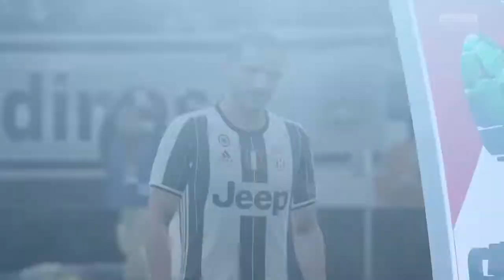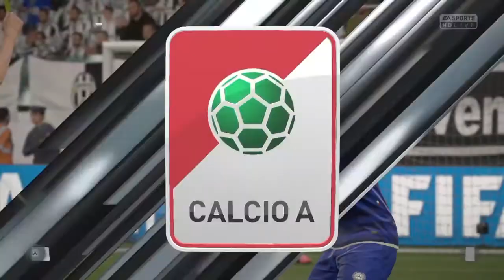JUVENTUS - UDINESE BIG BONNI!!! [FIFA 17 PRONOSTICI SERIE A TIM 2016/2017 8^ GIORNATA]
►► LINKS UTILI THEGAMERS98 ◄◄

✦ Codice 3DS Giuseppe98PG: 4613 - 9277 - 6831
✦ Codice 3DS Lorenzo98P: 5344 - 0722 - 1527
✦ Server Minecraft : mc.novagamer.it

►► LINKS UTILI NOVAGAMER ◄◄